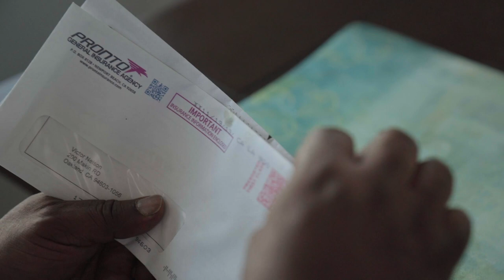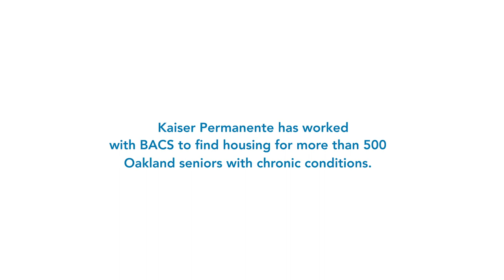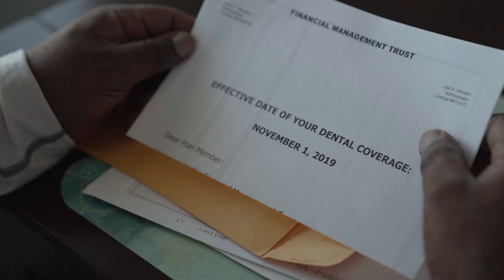Helping Victor find a home and build a new life | Kaiser Permanente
When Victor became homeless, he decided to start fresh from his car. Suffering from several health scares led him to seek social service help and find housing. Kaiser Permanente has worked with Bay Area Community Services to find housing for more than 500 Oakland seniors with chronic conditions. At Kaiser Permanente, we believe everyone deserves access to safe, stable, and affordable housing.